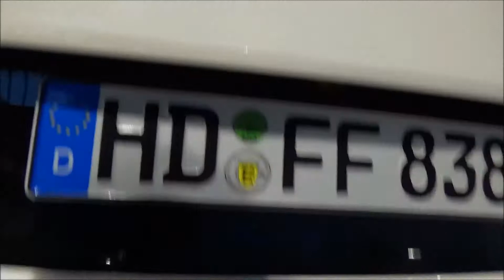Bentley Continental GT3-R - Motoworld Böblingen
A rare Bentley Continental GT3-R at the famous Motorworld/Meilenwerk Böblingen near Stuttgart (Germany).

- 580 HP
- 700 Nm max. torque
- 273 km/h topspeed
- 3.8 sec. (0 to 100 km/h)